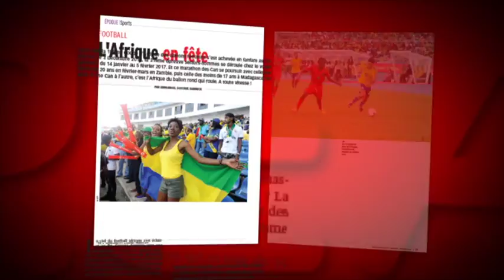Découvrez le sommaire de Notre Afrik N°71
Au menu de Notre Afrik N° 71

 UNION AFRICAINE
Monument en péril…
L’élection avortée en juillet 2016 à Kigali, du président de la Commission est révélatrice de la division et de la crise de crédibilité qui affectent l’institution panafricaine. Le prochain sommet des chefs d’Etat au cours duquel, il faudra trouver un successeur à Nkosazana Dlamini-Zuma à la tête de la Commission de l’UA promet de nouvelles étincelles.

 CAMEROUN
2017, l’année de tous les dangers ?
Entre un climat social tendu, une situation économique préoccupante et un agenda po-litique incertain, nul ne sait comment les Camerounais vont négocier la nouvelle année. Décryptage sur la situation d’un pays à la croisée des chemins…

 CÔTE D’IVOIRE
Ouattara redistribue les cartes
Armée, nomination d’un vice-président de la République, nouveau Premier ministre et nouveau gouvernement… Le calendrier politique ivoirien démarre l’année 2017 sur les chapeaux de roue. La IIIè République est en marche.

 SPORTS
L’Afrique en fête
Alors que la 10ème Coupe d’Afrique des nations féminine s’est achevée en fanfare au Ca-meroun il y a quelques semaines, la CAN masculine, l’épreuve reine du football continental se déroule du 14 janvier au 5 février 2017 au Gabon. Le marathon des CAN se poursuit avec celle des moins de 20 ans en février-mars en Zambie, puis celle des moins de 17 ans à Madagascar en avril. D’une CAN à l’autre, c’est l’Afrique du ballon rond qui roule. C’est l’Afrique qui est fête !
 VOUS LIREZ EGALEMENT DANS CE NUMERO…
 L’EDITORIAL d’Emmanuel Babissagana : Entre inquiétudes et espoirs.
 LA CHRONIQUE de Yahia Belaskri : Chronique amère…
 Colonisation : « La Belgique peine à affronter son passé colonial» ; Entretien avec la cinéaste Belgo-Congolaise Monique Mbeka Phoba.
 FESPACO 2017 : l’engouement est au rendez-vous
 Et bien d’autres articles intéressants dans vos rubriques habituelles…

Notre Afrik, l’Afrique au cœur de l’info mondiale !